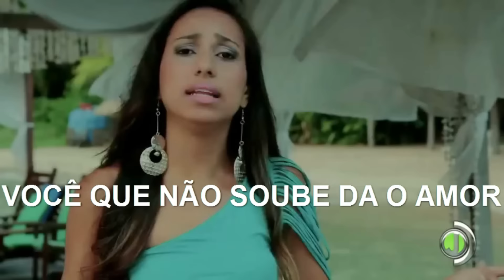Banda Nova Reação - Flores que plantei - Clipe 2012 - LETRA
ASSISTA em HD para melhor visualizar.